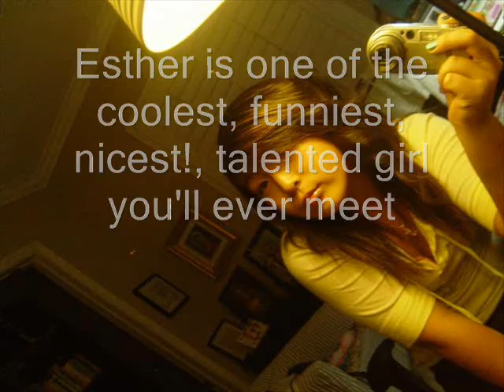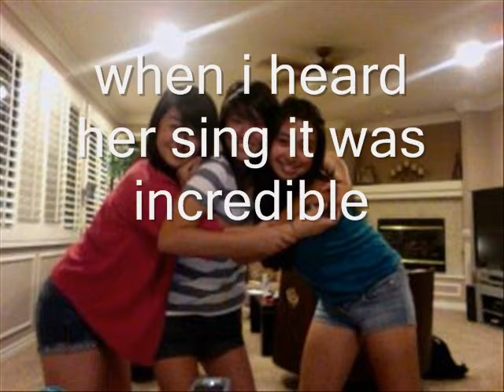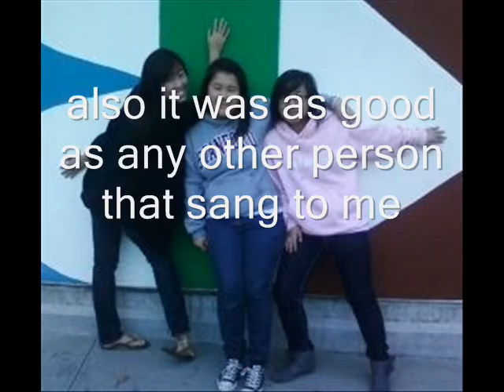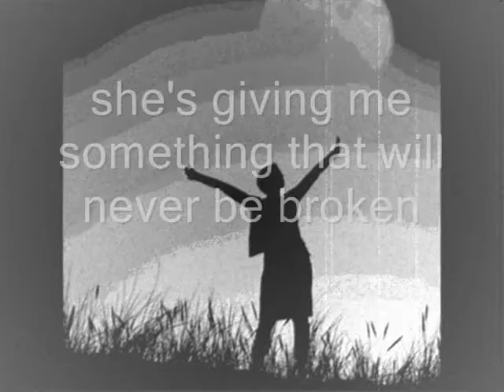esther lim's video!.wmv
this video is about a girl named esther lim
and how she is very talented and how amazing her singing is
me n her r bestest buddies ever